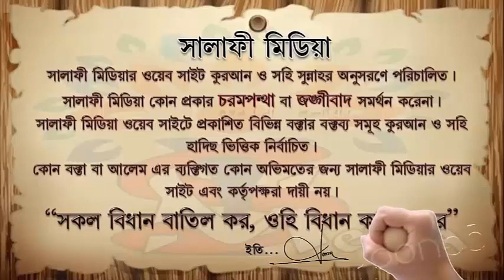হিজড়া ইমামের পিছনে ছালাত আদায় করা যায়েজ কিনা ᴴᴰ┇ শাইখ সামাউন বিন আব্দুর রহিম